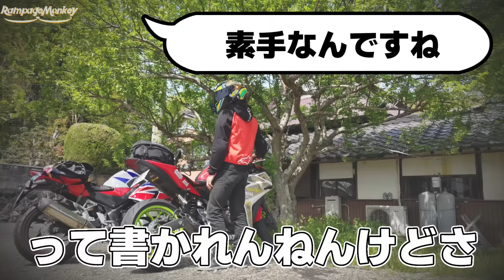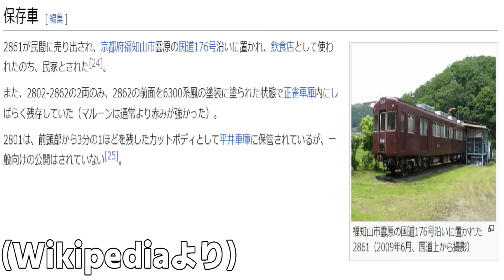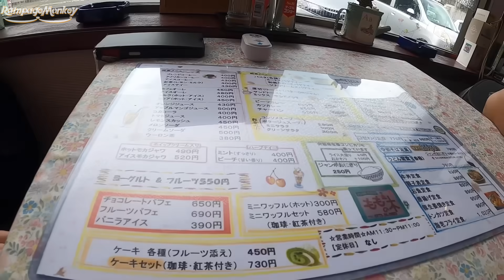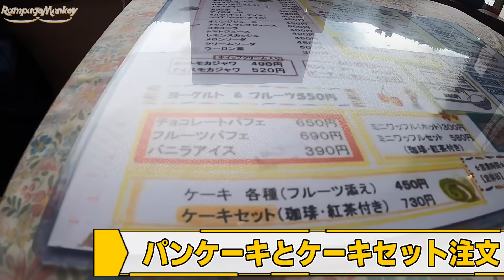『素手は危ない』『バイクグローブ無しは危険』とよく言われるが…なんで！？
【SNS情報】
・ゆう　YAMAHA YZF-R25 YZF-R1 YZF-R7